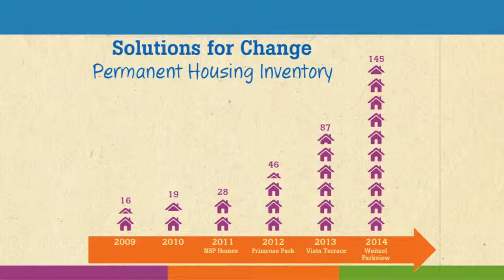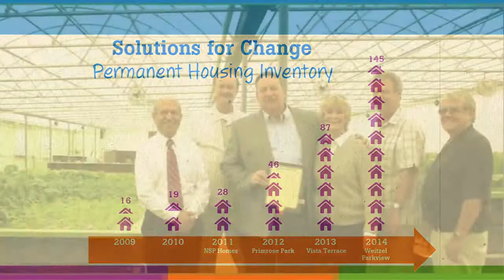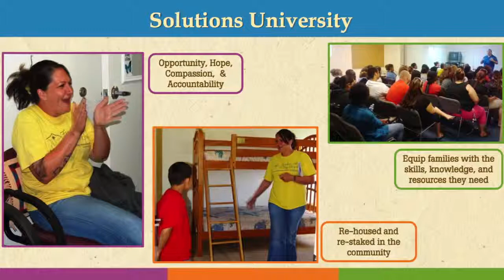Overview of Solutions for Change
Solutions for Change has pioneered an innovative model for solving family homelessness. Watch this video to see how they do it.